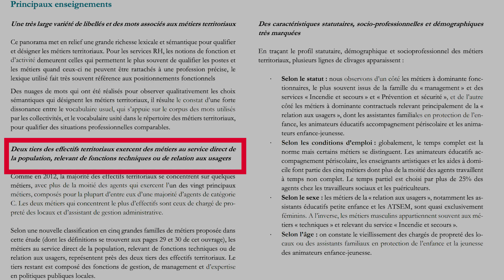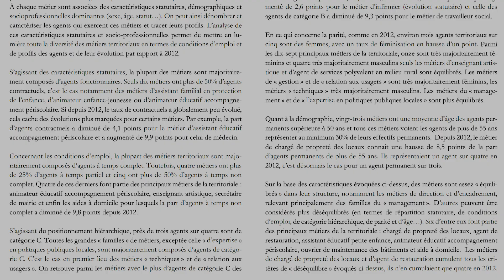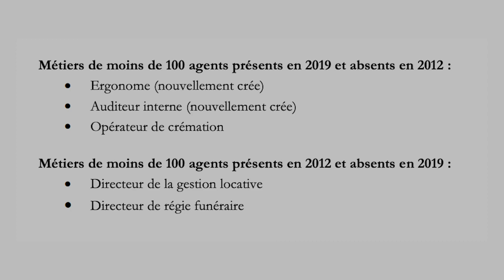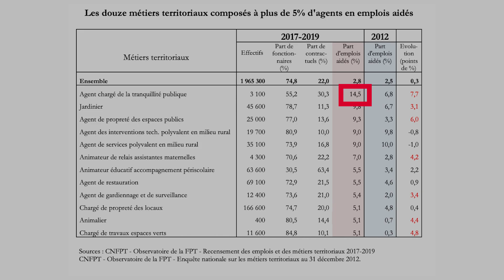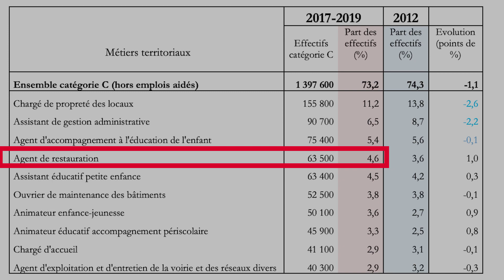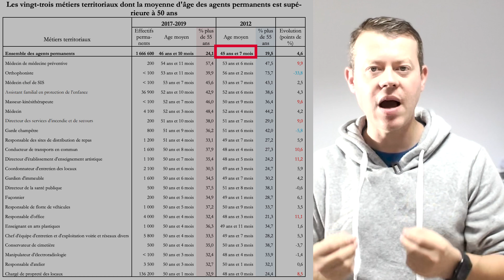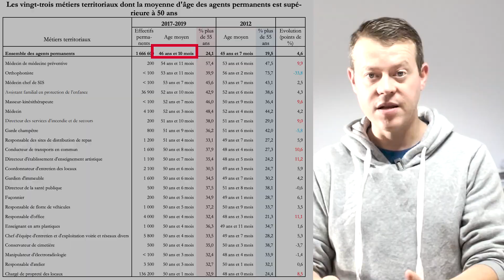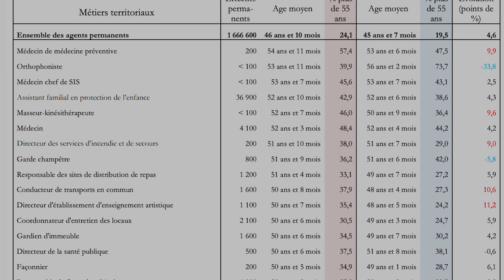Rares, pénibles, attractifs... 7 choses à savoir absolument sur nos métiers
Dans cette vidéo je vous parle des métiers de la fonction publique territoriale :

📈 Combien de métiers différents dans la fonction publique territoriale ?
📉 Quel est le métier avec le plus de jeunes (de moins jeunes 😉 )
📊 Quels sont les métiers les plus attractifs ? Ceux qui sont en déclins ?

Merci le CNFPT 🙏🏻  pour toutes ces informations.